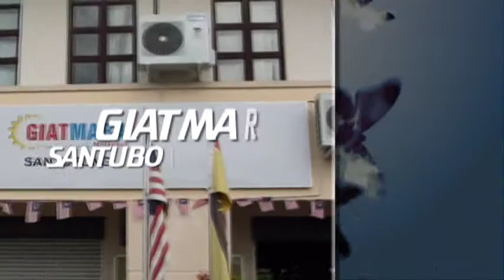GIATMARA Sarawak | 31 GM Seluruh Sarawak